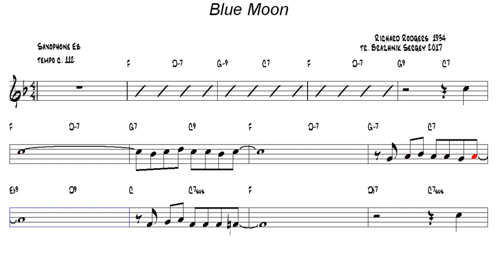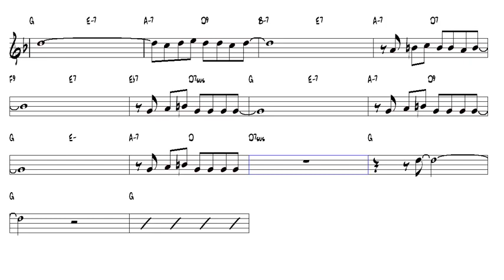Blue Moon Richard Rodgers 1934 Tenor Sax 2